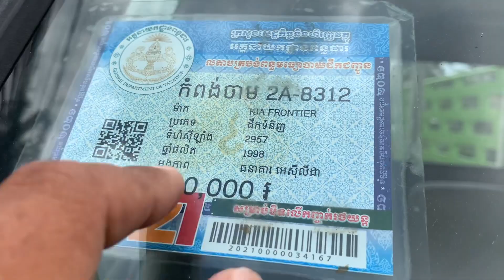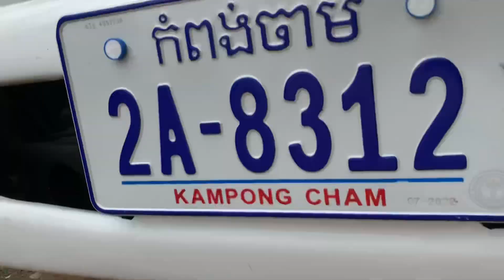Kia frontier 98 1.5តោន/សាកសុីស្អាតម៉ាសុីនអេម/ឡេីងកង់ទ្រុង/$10,900/Tel 070969098/095944436/0972822001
ចាប់អារម្មណ៏ សូមខលមក :
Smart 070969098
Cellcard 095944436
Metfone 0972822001